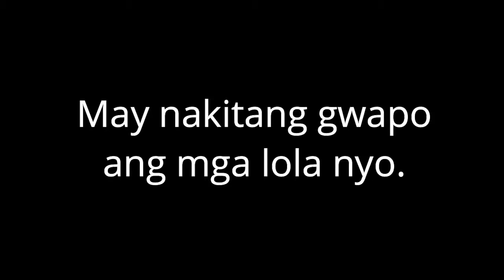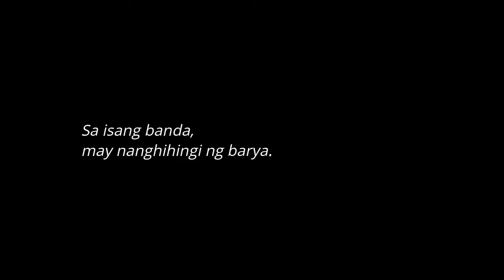Vlog # 2: Food Trip sa Cavite City!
Konnichi-Wazzup! ❤️ hello guys! Here is my 2nd Vlog!
ANONG NANGYARI KAPAG BIGLAANG NAGKAYAGAN ANG TROPA? Watch nyo na!

Comment down kung anong gusto nyo for my next vlog! 😬

I LOVE YOU ALL! Good Bless! ✨❤️